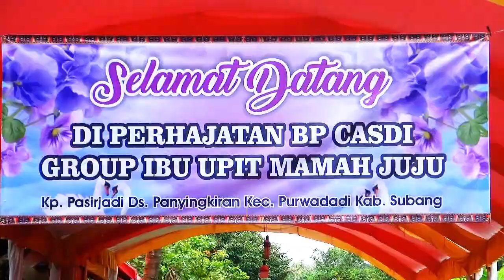JOGET JAIPONG || 1 kembang gadung || PRMMJ NAMIN GROUP || HAJAT BOS CASDI MMJ || PASIR JADI 4/2/23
PERHAJATAN BOS CASDI PIM. PENCUG JAIPONG ,MEDAL MUSTIKA JAYA,
KP PASIR JADI DS. PANYINGKIRAN PURWADADI SUBANG. DALAM RANGKA TASYAKURAN.